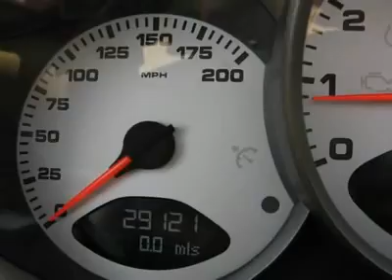2006 Porsche 911 Carrera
2006 PORSCHE 911 CARRERA

Stevinson Imports Used
5500 South Broadway

If you buy this car women will find you irresistable, everyone will think you are smart and successfull.  I can't buy one because I am a robot voice machine.  But if I could I would and that would show all those other robots that I am the man.  I really need to learn to pronounce the word Porsche if I am going to drive a porche, I sound like a creepy robot when I say porsche, i need a british accent or something.  I am going to do it, Porshaa!